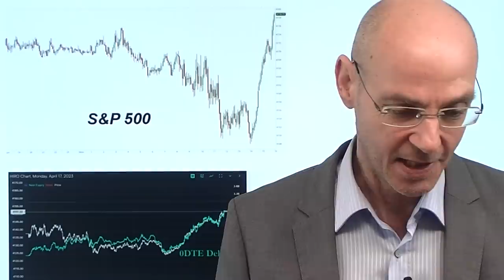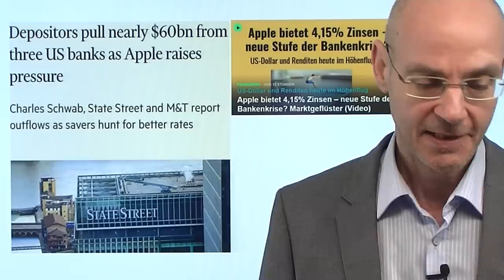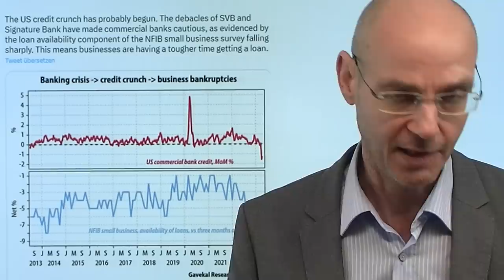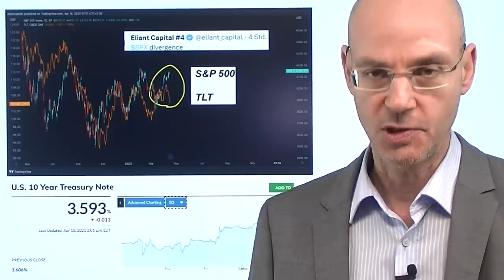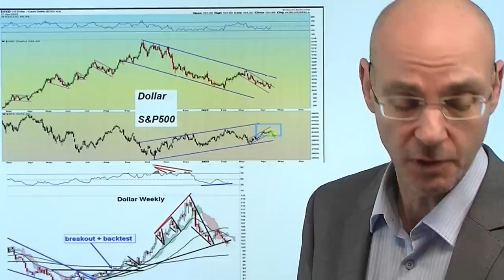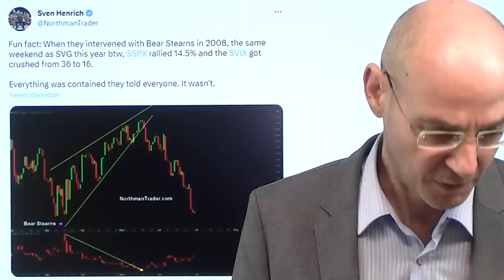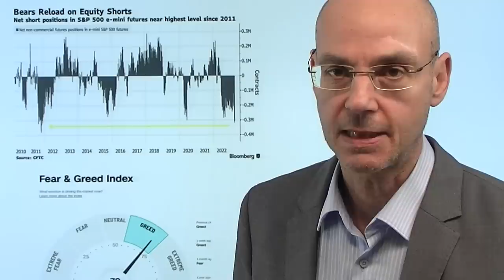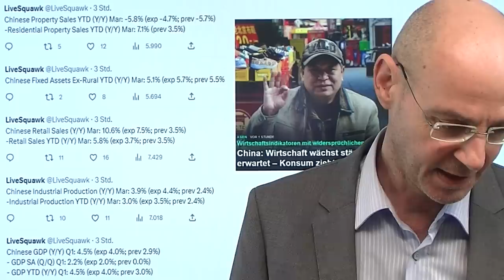Der VIX und der Dollar liefern das Signal! Videoausblick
Hinweise aus Video:

1. Kolanovic sagt, die Rally von Tech-Aktien ist zu heiß gelaufen

2. ChatGPT entschlüsselt Fed-Signale, liegt bei Aktien richtig

Das Volatilitätsbarometer VIX hat gestern erstmals seit dem 04.Januar 2022 unter die Marke von 17 gefallen (an diesem Tag hatte der S&P 500 sein Allzeithoch über 4800 Punkten erreicht), gleichzeitg zeigte der Dollar gestern eine impulsive Rally. Da paßt vieles nicht zusammen: gestern stiegen die US-Renditen und der Dollar deutlich, gleichzeitig aber auch die Aktienmärkte - normalerweise sind diese Märkte negativ korreliert. Die Renditen und  der Dollar wiederum stiegen gestern deutlich, weil die Erwartungen an  Zinssenkungen der Fed durch die starken NY Empire-Daten einen Rückschlag erlitten - die Märkte gehen nun mit einer Wahrscheinlichkeit von knapp 90% davon aus, dass die Fed im Mai die Zinsen weiter anheben wird. Und während der VIX weiter fällt, steigt der SKEW jedoch deutlich an - da scheinen sich einige Player am Markt also abzusichern zu wollen gegen die allgemeine Euphorie..